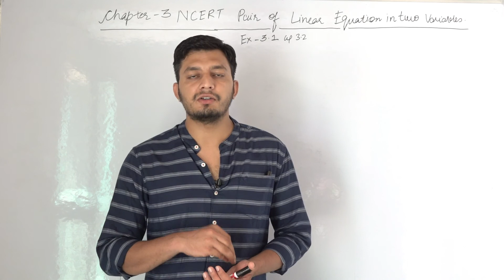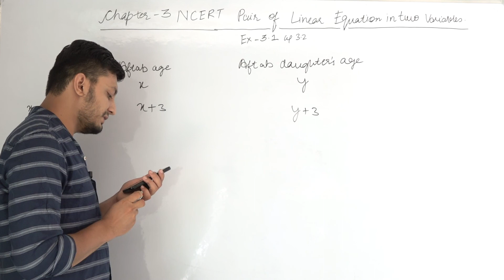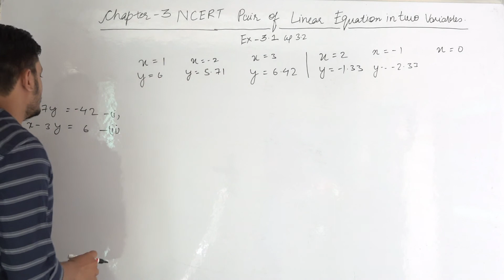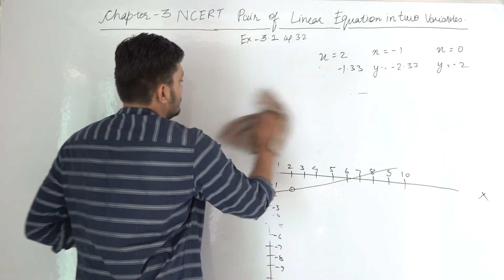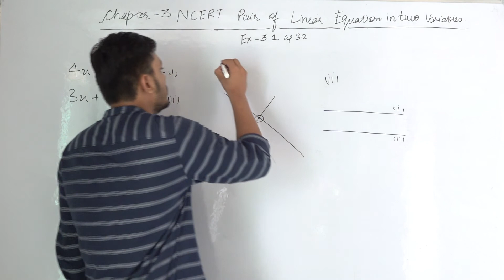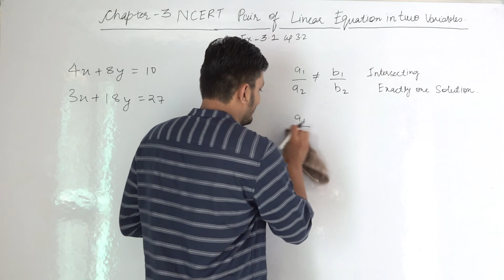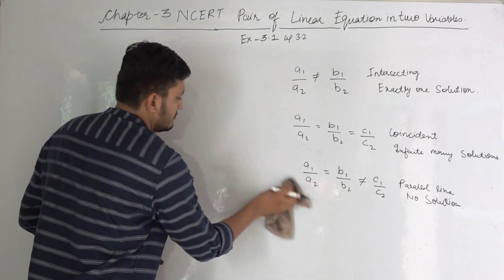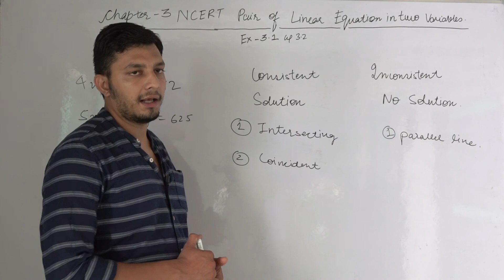CLASS-10th NCERT LINEAR EQUATION IN TWO VARIABLES Exercise 3.1 and 3.2.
This video is about solving exercise 3.1 and 3.2 of class 10th ncert chapter-3 i.e linear equation in two variables, we will discuss questions of Ex-3.1 and learn graphical output of pair of linear equation in two variable i.e intersecting, coincident and parallel lines giving us one solution, infinite many solutions, and no solution respectively and we will also discuss whether these equations are consistent or inconsistent.